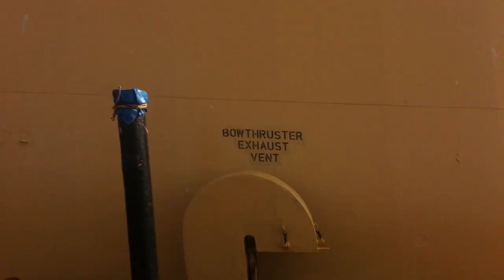Отдача якоря, M/V "Fanja"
Рейд Dubai, UAE, 2016 год.